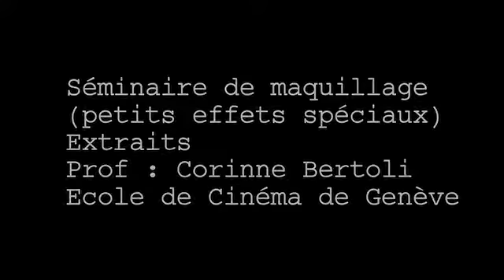Ecole de Cinéma - Tests de Maquillage 2016-03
Séminaire de maquillage (petits effets spéciaux). Prof : Corinne Bertoli. École de Cinéma de Genève.
2016-03

Droit exclusif à des fins pédagogiques.
© Ecole de cinéma de Genève et de Lausanne, EDUCASUISSE association.